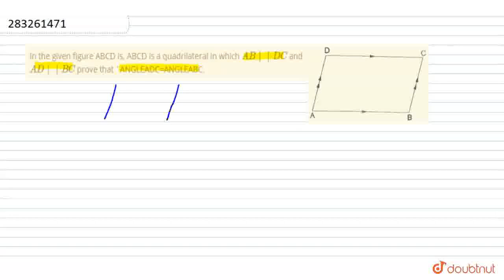In the given figure ABCD is, ABCD is a quadrilateral in which AB||DC and AD||BC prove that ANGLE...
In the given figure ABCD is, ABCD is a quadrilateral in which AB||DC and AD||BC prove that ANGLEADC=ANGLEABC.
Class: 7
Subject: MATHS
Chapter: PROPERTIES OF PARALLEL LINE
Board:CBSE

👉 Have Any Query? Ask Us.